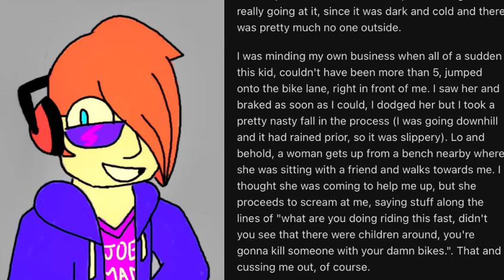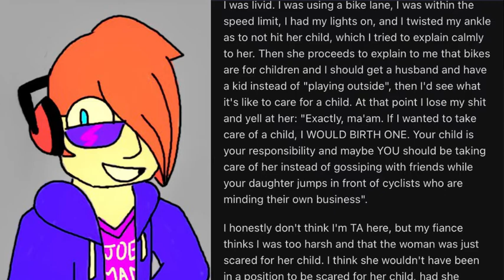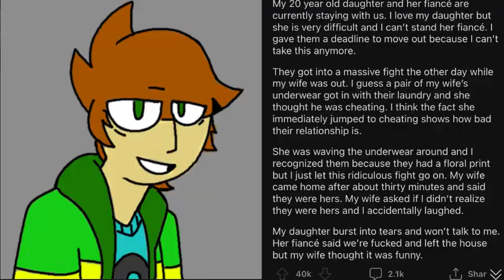Reading AITA with friends #1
Today me and a couple friends read some AITA reddit posts. Also sorry for the low effort thumbnail.